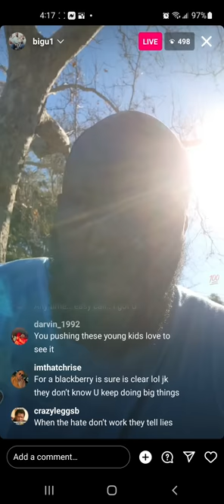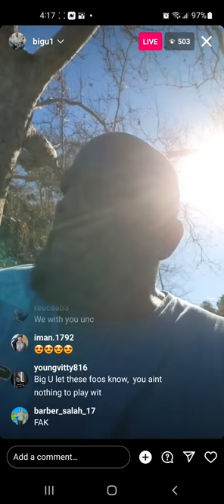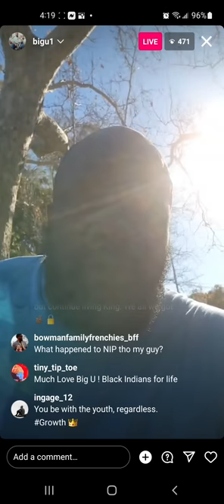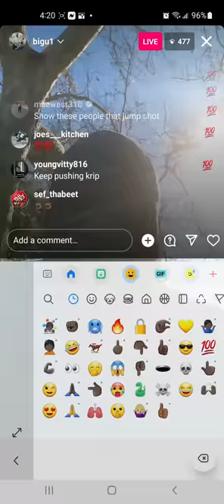Big U responds to Wack 100 Luce Cannon no jumper interview 💯 Check in podcast returns